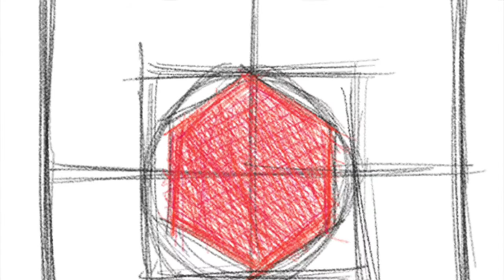aislombardiatiracconta - L'angolo del dolce - Besuschio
Sotto i portici del centro di Abbiategrasso, in provincia di Milano, si trova una pasticceria storica, quella della famiglia Besuschio. Alcune sue preparazioni sono ormai storiche e l'ultima generazione è già all'opera per crearne di nuove. Ce ne parla Elia Di Marino, sommelier e degustatore di AIS Lombardia.

aislombardiatiracconta è il titolo di un ciclo di video realizzati da AIS Lombardia, in collaborazione con sommelier, degustatori e relatori, per approfondire la conoscenza di vini, distillati e prodotti agroalimentari della Lombardia, attraverso il racconto di vitigni, materie prime, ingredienti, storici piatti di grandi chef e i migliori abbinamenti con vini di questa regione.

Grafica: Barbara Viganò
Montaggio: Alessandro Franceschini
Coordinamento: Nicola Bonera